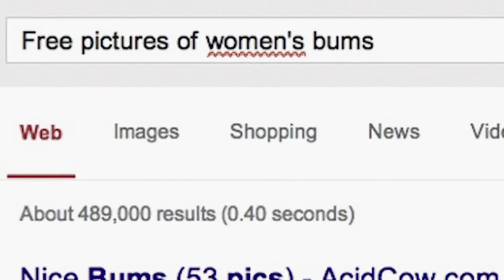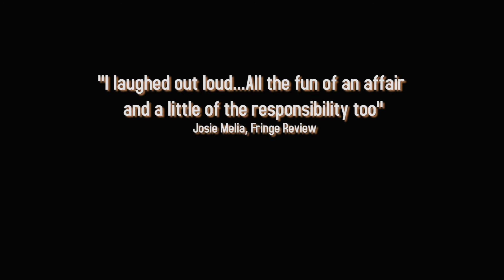Theatre Stramash - Brewers Fayre by David Greig - Trailer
Theatre Stramash's production of David Greig's experimental play "Brewers Fayre" directed by Sandie Armstrong at the Brighton Fringe 2014. Video shot by Jonny Whiting and edited by David Richards.